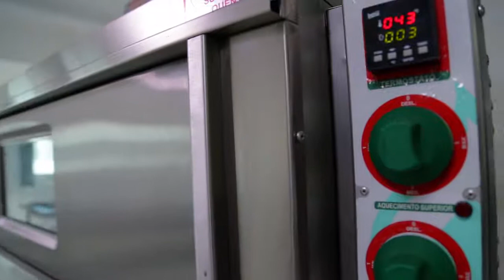Metalnox - 3 características indispensáveis de um forno